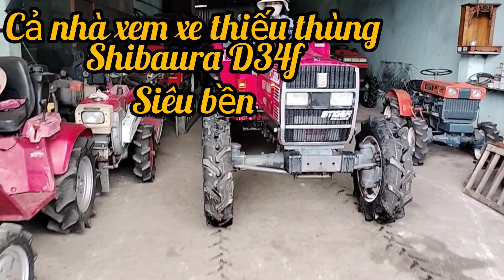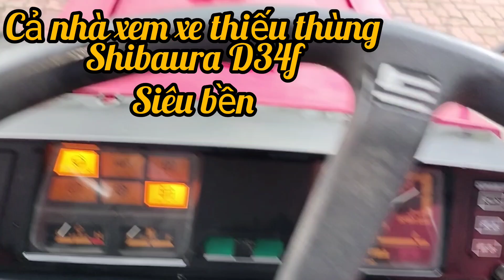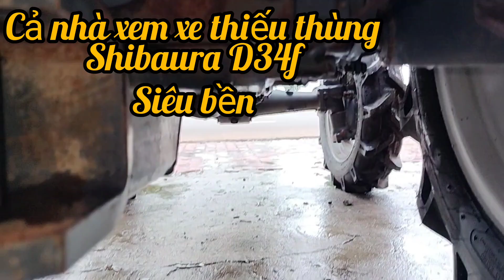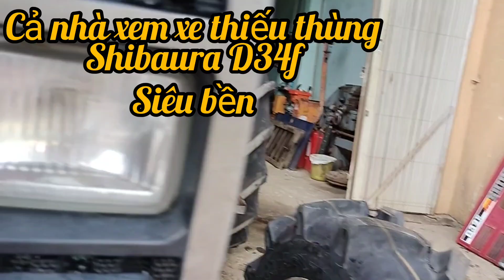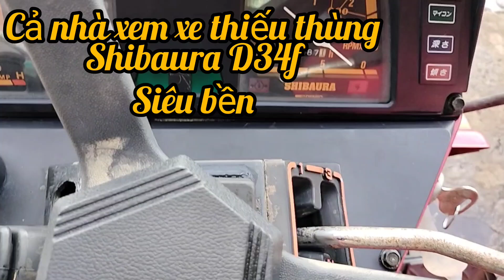Shibaura D32f thiếu thùng, siêu bền đã về 📞